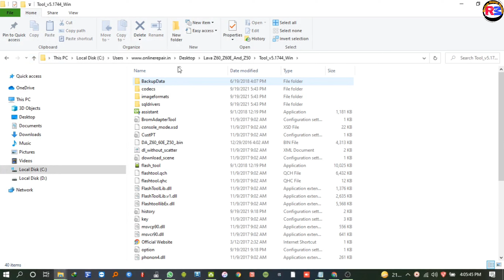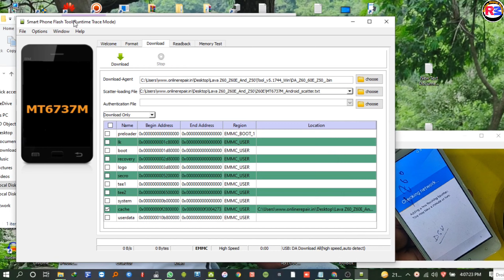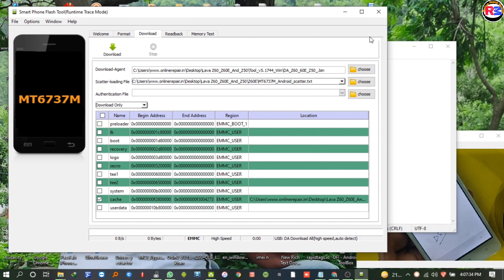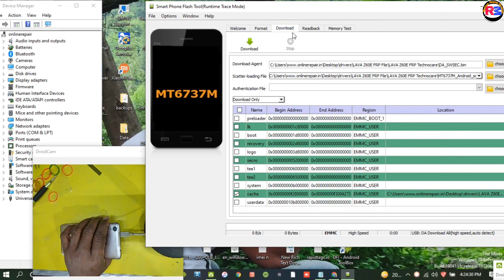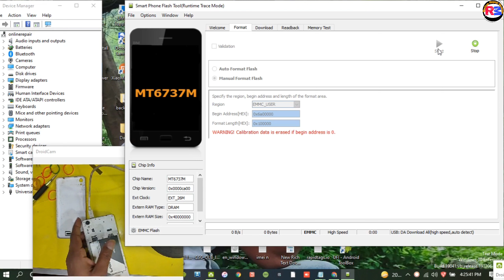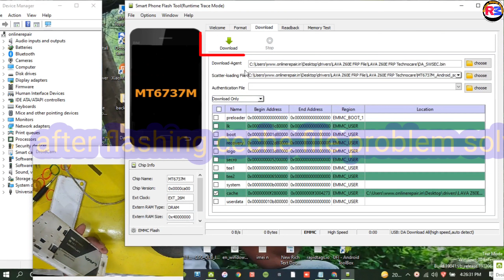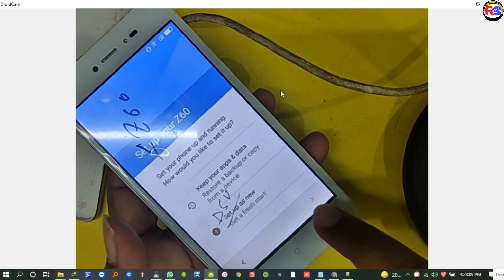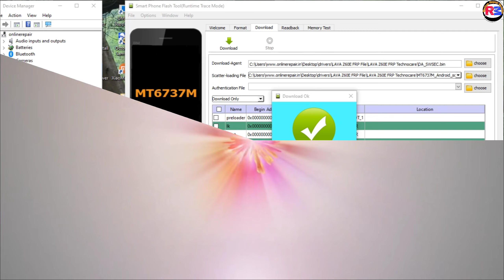Lava z60 frp unlock with SP tool